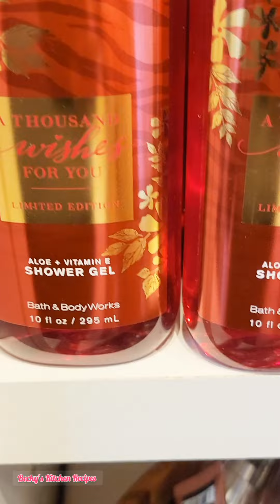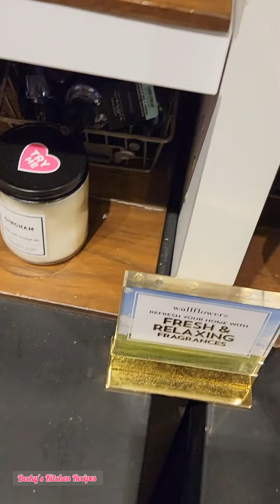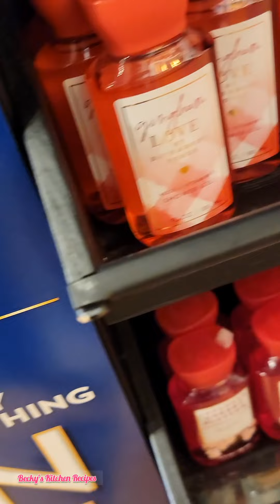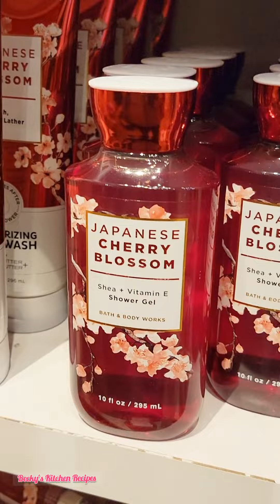Shop with me at Bath And Body Works